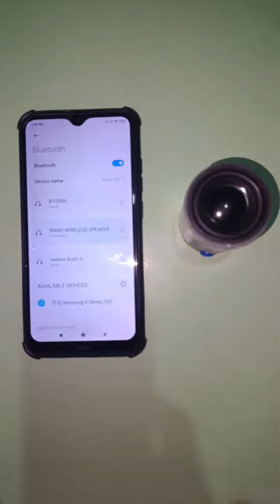Diy Bluetooth Speaker 😱